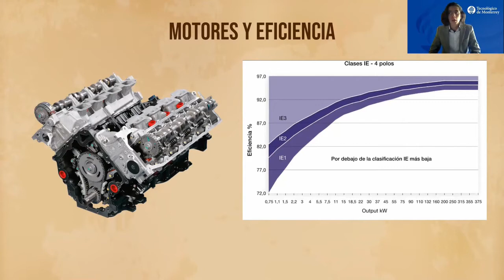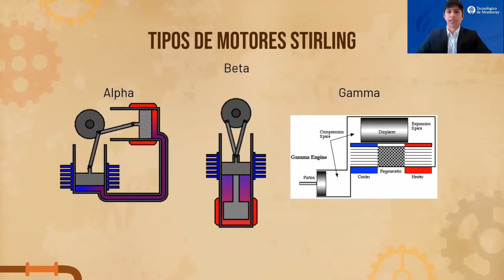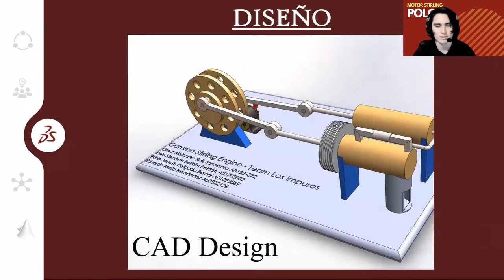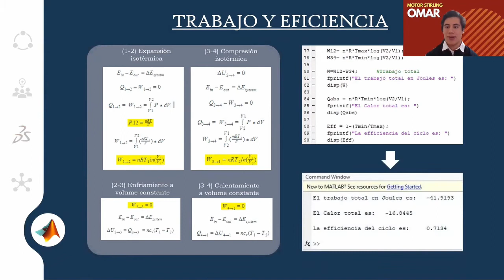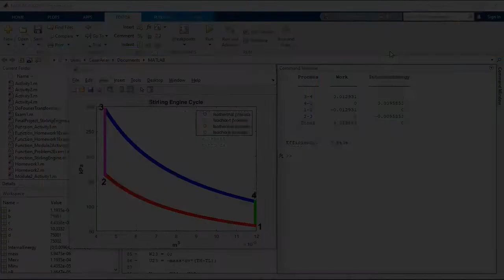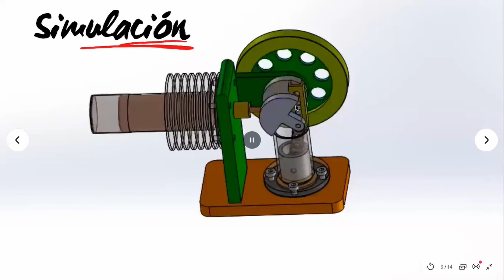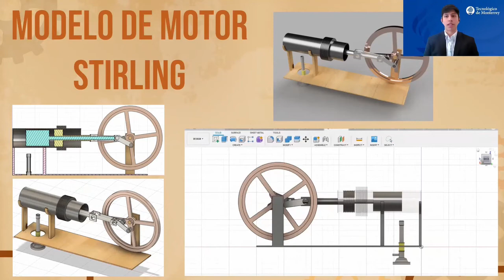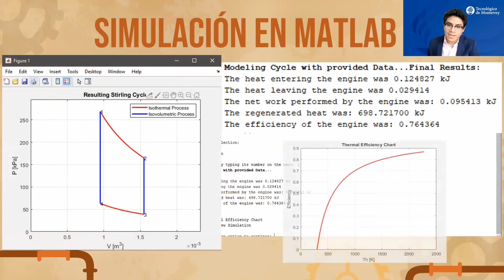Simulation and modeling of an Stirling engine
Proyecto final del curso de "Termodinámica" de la Dra. Cecilia Treviño Quintanilla